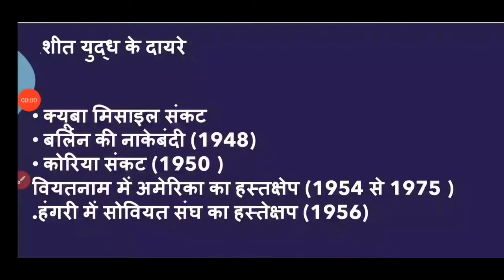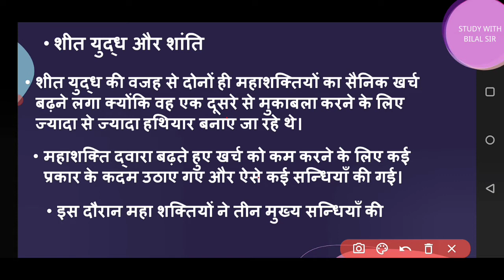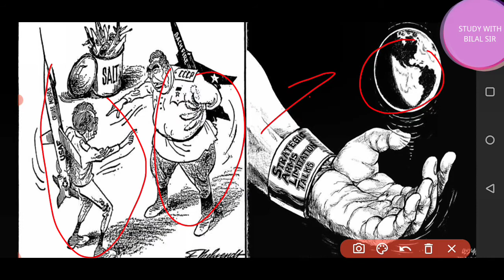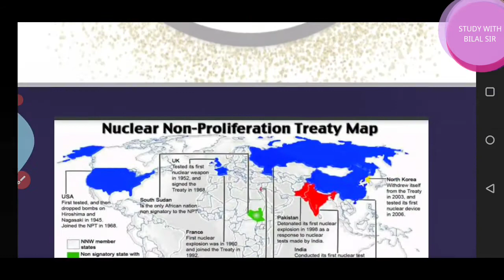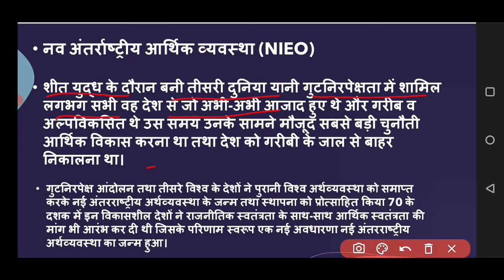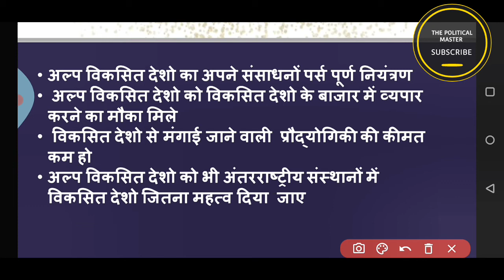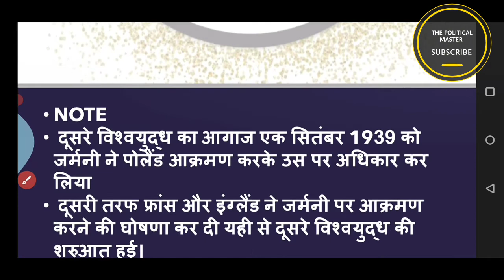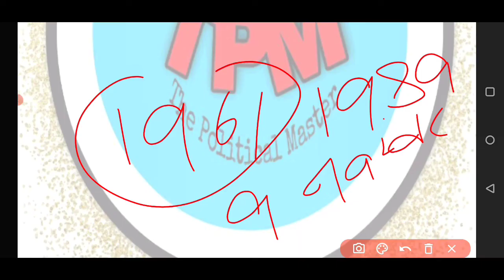Cold war Era Class 12 | New Session | TERM -1 Exam | Chapter 1 Political Science | Part 4 | In HIndi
इस वीडयो में हम class 12th की political science का chapter 1 शीत योद्ध का दौर का पार्ट 4 करंगे ।

इस मे हम जानेंगे कि शीत योद्ध के दायरे क्या हैं

दुसरे विश्व योद्ध के परिणाम

SALT क्या है
NPT क्या है

CTBT क्या है

देतान्त kya है

अपरोध क्या है

VIDEO LINK

COLD WAR ERA PART 1

COLD WAR ERA PART 2

COLD WAR ERA PART 3

PDF.

TAGS.

cbse class 12th political science chapter 1

cold war chapter 1

sheet yodh kya hai

chapter 1

part 4 cold war era